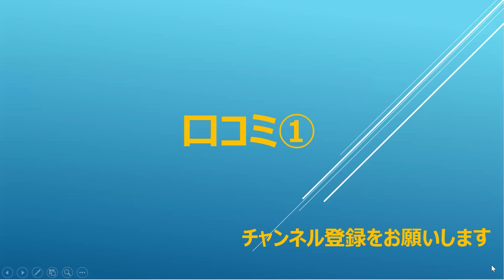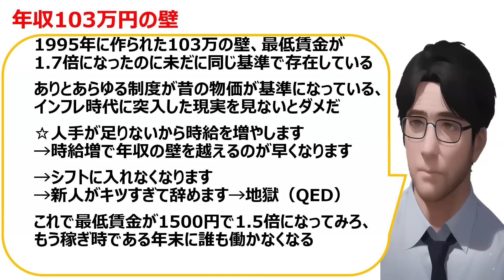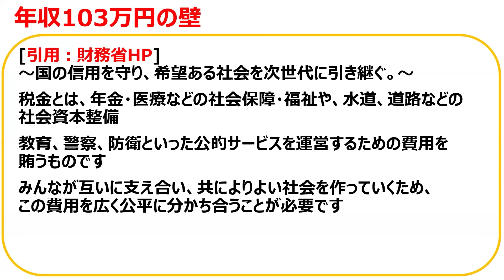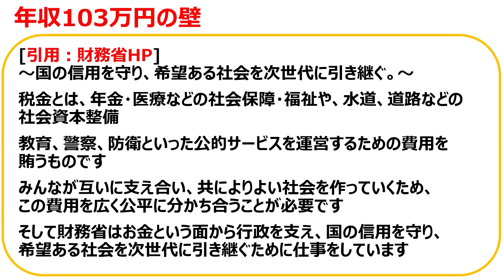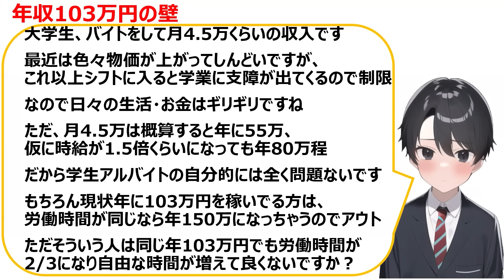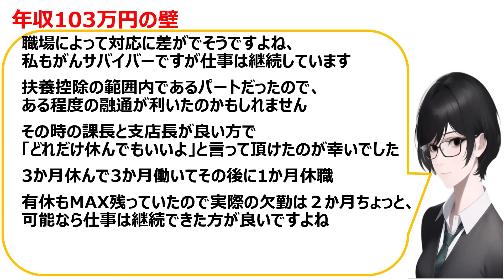[扶養の範囲内]年収103万円の壁に関する口コミを20件紹介します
いのちSOS（特定非営利活動法人）

国民民主党　財務省

パート・アルバイトで働く人が「年収の壁」を意識せずに働ける環境を、事業主と労働者で一緒に実現しましょう。

パートやアルバイトで働く人の中には「もっと働きたいけれど、年収が一定の水準を超えると年金や医療など社会保険料の負担が発生して手取り収入が減ってしまう」「年収が増えると扶養から外れてしまう」といった理由で、働き過ぎないようにしている人も多いでしょう。このように、社会保険料の負担が増えないように年収を抑えようと意識する金額のボーダーラインが、いわゆる「年収の壁」です。この問題に対応するため、令和5年（2023年）10月から「年収の壁・支援強化パッケージ」が始まっています。